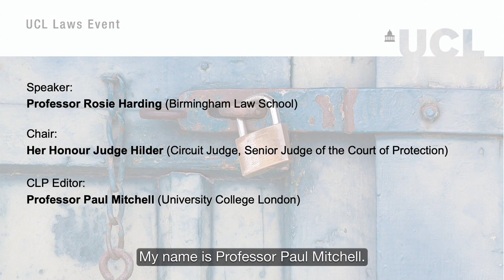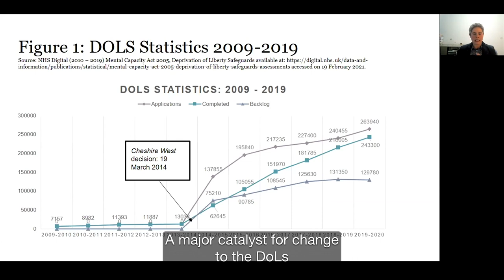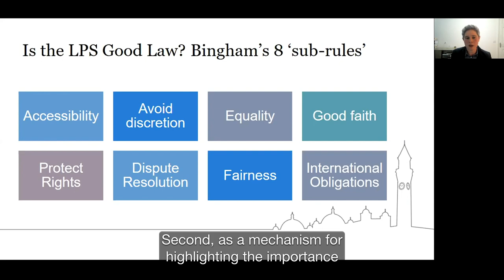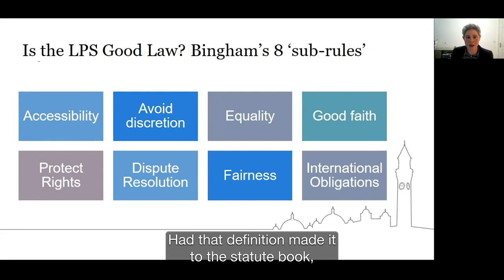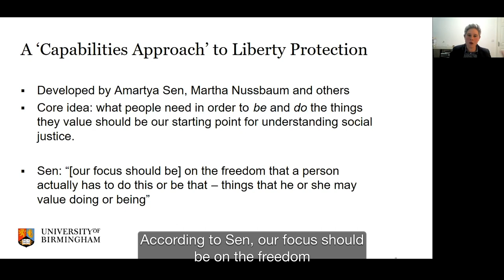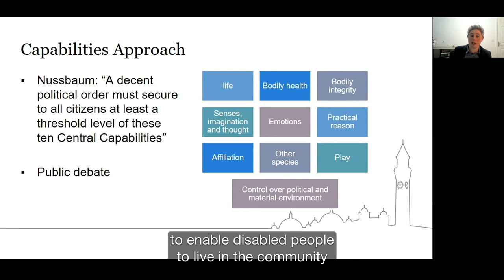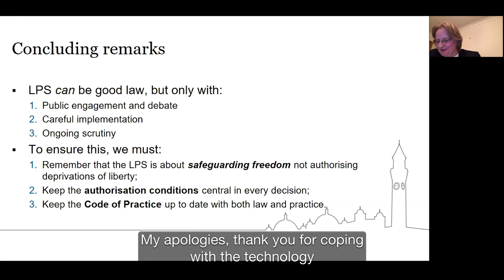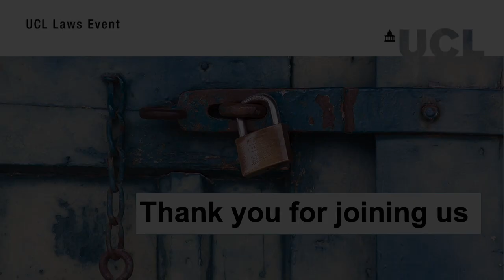Safeguarding Freedom: The Liberty Protection Safeguards, Social Justice and the Rule of Law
This is a Current Legal Problems Lecture, delivered virtually on Thursday 4 March 2021.

Speaker: Professor Rosie Harding (Birmingham Law School)
Chair: Her Honour Judge Hilder (Circuit Judge, Senior Judge of the Court of Protection)

About the Lecture:
The issue of when and how disabled people can be lawfully deprived of their liberty is a major contemporary challenge for mental capacity law, as it sits in conflict with international human rights norms contained within the UN Convention on the Rights of Persons with Disabilities. In England and Wales, issue first rose to significance in 2004, when the European Court of Human Rights held that HL, a man with severe autism who had been informally admitted to a psychiatric hospital, was unlawfully deprived of his liberty, in breach of his rights under Article 5 of the European Convention of Human Rights (ECHR) (HL v United Kingdom (2004) 40 EHRR 32). This was in contrast with the decision of the House of Lords in that case (R v Bournewood Community and Mental Health NHS Trust Ex Parte L [1999] 1 AC 458), where it had been held that the common law doctrine of necessity was sufficient to lawfully justify detention of persons of unsound mind under Article 5(1)(e) of the ECHR. The problem became known as the ‘Bournewood Gap’. The Deprivation of Liberty Safeguards, implemented in 2009 to bridge the ‘Bournewood Gap’ are widely considered to be unfit for purpose, and a replacement scheme, the ‘Liberty Protection Safeguards’ were proposed by the Law Commission of England and Wales in 2017. These safeguards (with some significant amendments) were pushed through Parliament in 2018/19 in the Mental Capacity (Amendment) Act and are expected to be implemented in April 2022, following public consultation on their Codes of Practice. At the time the reforms were being debated in Parliament, multiple stakeholders expressed serious reservations about the proposals, some claiming that it was not ‘good law’. In this lecture, I will evaluate to what extent the LPS is (or has the potential to be) ‘good law’, drawing on two contrasting conceptual frameworks: Bingham’s (2007) sub-principles of the rule of law; and the capabilities approach espoused by Sen and Nussbaum (among others). I argue that despite the technical problems with the legislation that caused such concern during its passage through parliament, if the implementation process is grounded in a strong social justice conceptual frame, the LPS can, nonetheless become a positive legal reform.

About the Speaker:
Rosie Harding is Professor of Law and Society at Birmingham Law School, University of Birmingham, UK. Professor Harding's research explores the place of law in everyday life, particularly in the contexts of ageing, disability, gender and sexuality. Her primary interests are in social justice and family law. Her work has a particular focus on the regulation and recognition of caring and intimate relationships. She uses social science methods including both qualitative and quantitative approaches to empirical research to investigate the place of law in everyday life, including everyday understandings of equality, law and legal discourse, and human rights. Her work is grounded in feminist legal theory and gender, sexuality and law, and has been supported by research grants from the AHRC, ESRC, British Academy and Leverhulme Trust.

Professor Harding has published widely on care, capacity law and human rights. Her most recent monograph, Duties to Care: Dementia, Relationality and Law (2017, Cambridge University Press) explores family carers’ experiences of the regulatory frameworks surrounding dementia care, through the concept of relationality. Her broader research interests are in the gender, sexuality and law field, and also include human rights, discrimination and equality, and socio-legal research methodology. She is editor of Supporting Legal Capacity in Socio-Legal Context (Hart, forthcoming, with Mary Donnelly and Ezgi Taşcıoğlu), Revaluing Care in Theory Law and Policy (Routledge, 2017, with Ruth Fletcher and Chris Beasley); Ageing and Sexualities (Routledge, 2016, with Elizabeth Peel), Law and Sexuality (Routledge, 2017). Her first monograph, Regulating Sexuality, won the 2011 Hart-SLSA Book Prize and Early Career Prize. Professor Harding was a British Academy Mid-Career Fellow from 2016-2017. In 2017 she was awarded a Philip Leverhulme Prize for Law. Professor Harding is Chair of the UK Socio-Legal Studies Association (SLSA), a Fellow of the Academy of Social Sciences, series editor of Law, Society, Policy (for Bristol University Press), and a Trustee of Changing our Lives.